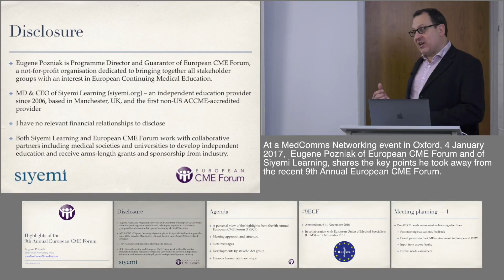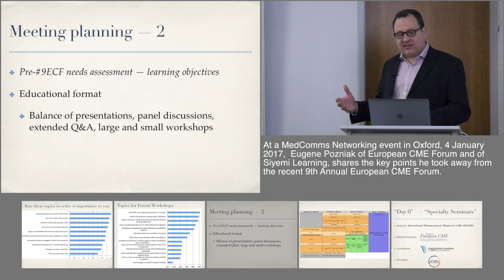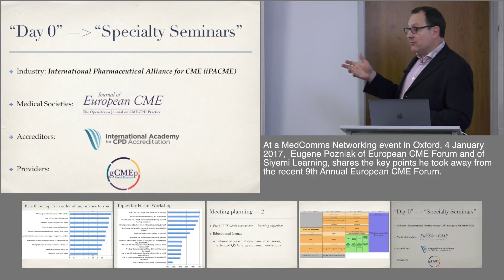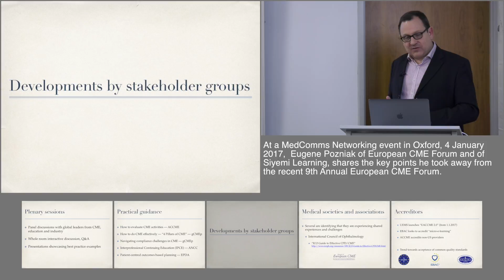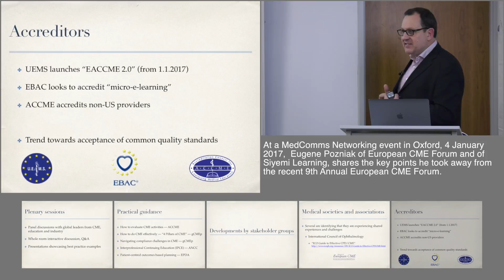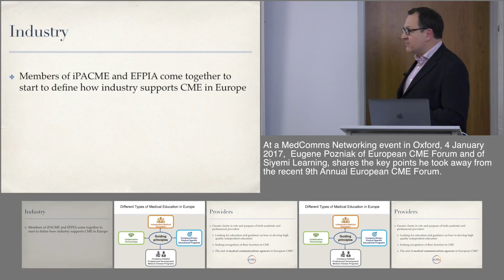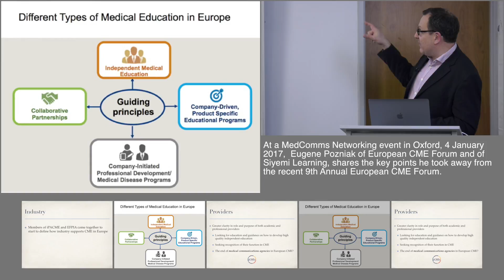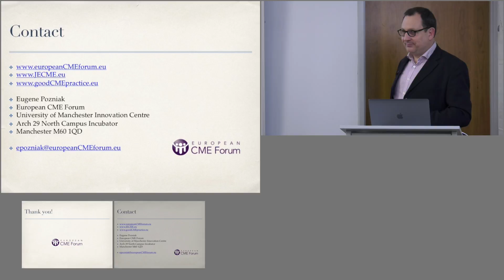The changing face of CME: Highlights from the 9th European CME Forum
Eugene Pozniak of European CME Forum shares key learnings from the 9th Annual European CME Forum, 9-11 November 2016, Amsterdam. .

Recorded 4 January 2017 at a MedComms Networking event in Oxford. Produced by NetworkPharma.tv

ABSTRACT:

A formal needs assessment ahead of the 9th European CME forum showed a clear trend towards stakeholders wanting practical guidance on developing, delivering and assessing CME activities, alongside clarification regarding the roles and responsibilities of key CME stakeholder groups, i.e. industry, accreditation bodies, medical societies and providers. Accordingly the meeting offered nine workshops across three parallel sessions, on topics such as: How to evaluate CME activities, How to do CME effectively; Navigating compliance challenges, and Patient-centred outcomes-based planning. Specialist seminars towards the end of the forum allowed discussion of the learning outcomes within stakeholder groups.

Interesting developments emerged across all sectors:

* Medical societies and associations realising that they have shared challenges. An ongoing dialogue is to be facilitated by the Journal of European CME (JECME)
* The European Union of Medical Specialists (UEMS) are launching updated accreditation standards from 1/1/2017, and shortening their review times. A trend is emerging towards the acceptance of common quality standards by different accreditation bodies.
* The International Pharmaceutical Alliance for CME (iPACME) and European Federation of Pharmaceutical Industries and Associations (EFPIA) have developed guiding principles on how industry should be supporting medical education, which separates independent and industry-sponsored CME. EFPIA are now looking at how to incorporate these into their code.
* Academic and professional providers developing greater clarity regarding their roles and remit, and seeking recognition and guidance in how to develop high quality independent education. Whether this might spell the end of medcomms agency involvement in CME remains to be seen